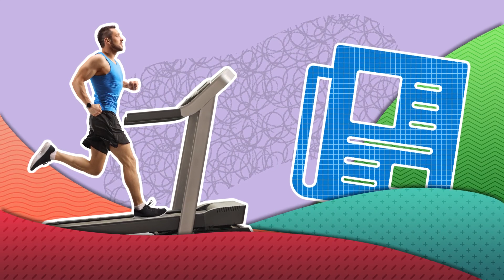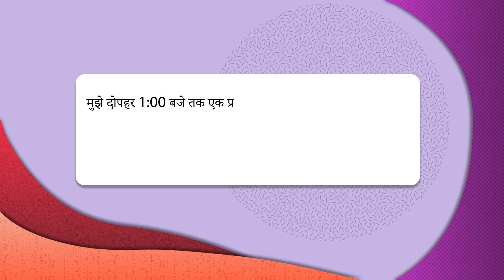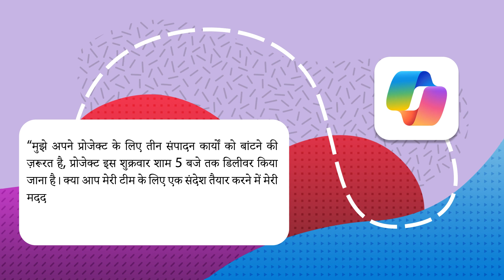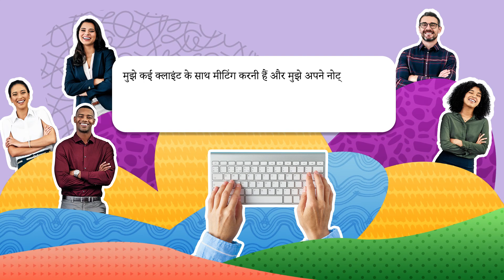534 Copilot के साथ समय प्रबंधन सहायता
इस वीडियो में आप जानेंगे कि Microsoft Copilot आपके शेड्यूल को अनुकूलित करके, संदेशों का मसौदा तैयार करके और योजना बनाने में सहायता प्रदान करके आपके समय को प्रभावी ढंग से प्रबंधित करने में आपकी सहायता कैसे कर सकता है। आप अपने दिन को सुव्यवस्थित करने और अपनी सबसे पसंदीदा चीज़ों के लिए समय निकालने की व्यावहारिक टिप्स और रणनीतियां सीखेंगे। AI से जुड़े विभिन्न पाठ्यक्रमों, प्रमाणन के अवसरों, और अन्य बहुत कुछ देखने के लिए AI स्किल्स नेविगेटर पर जाएं। अपने कोर्स का ब्यौरा रखें। आज ही AI सीखना शुरू करें।